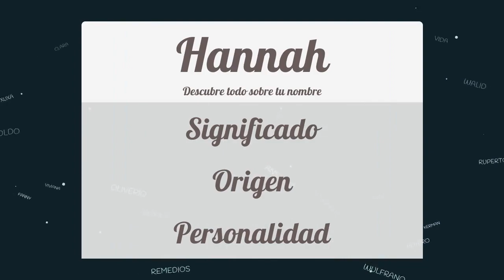Significado de Hannah, nombre Inglés para tu bebe niño o niña (origen y personalidad)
Descubre el significado del nombre (Inglés) Hannah y el origen de su procedencia. En la fuente original podras descubrir la personalidad y algunos datos curiosos del nombre para tu bebe.